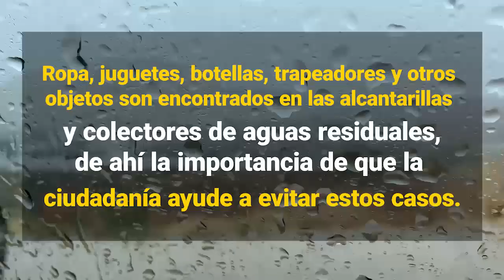Exhorta JIAPAZ a prevenir obstrucciones de alcantarillado